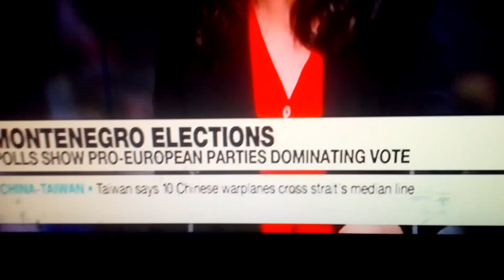MONTENEGRO ELECTIONS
POLLS SHOW PRO - EUROPEAN PARTIES DOMINATING VOTE , MercyNguku International Alerts 🇰🇪🇷🇼🌍🌍🌎🇳🇦🇳🇦🇱🇸🇱🇸